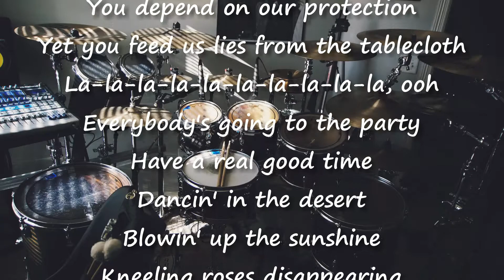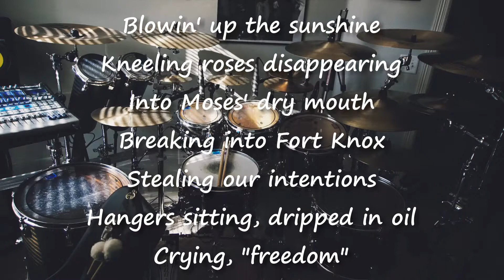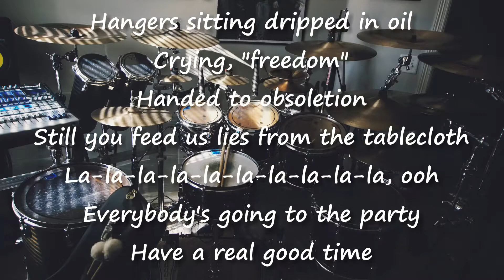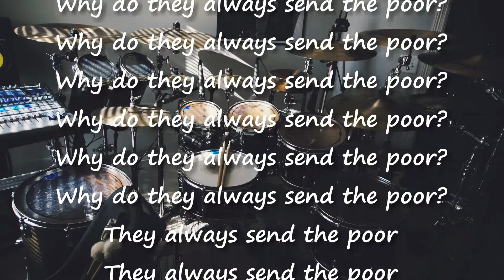Rock Guitar Backing Track & Karaoke - System Of A Down B.Y.O.B.